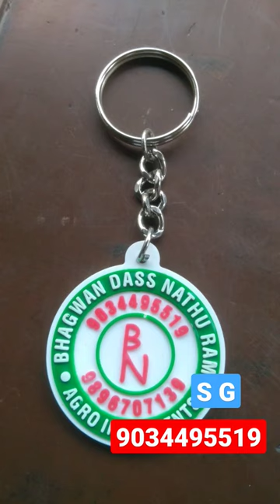# rajepur parmod malik mahindra arjun #555